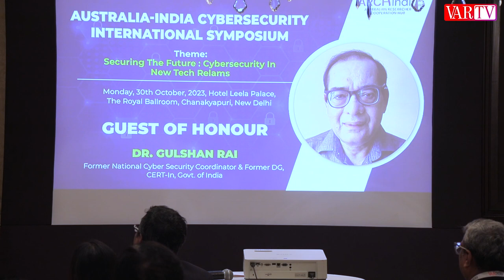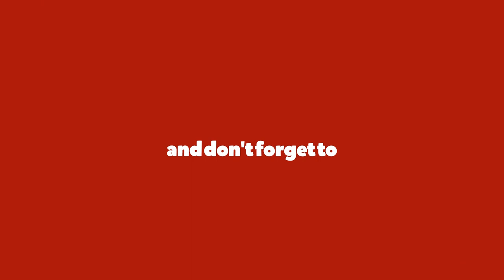Challenges are surging while addressability is difficult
Dr. Gulshan Rai, Former National Cyber Security Coordinator & Former DG, CERT-In, Govt. of India